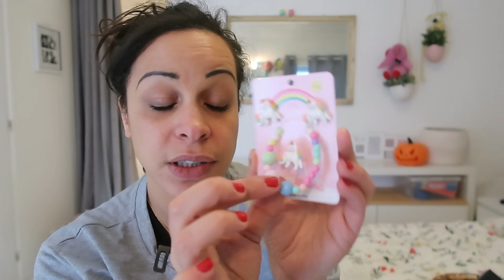SHEIN | Accessoires maison, beauté & enfants ! 🐥💩❤️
Une vidéo dans laquelle je vous montre des petits pépites trouvées sur le site SHEIN !

Bon visionnage !!! 💋💋💋

✍ VOUS VOULEZ ME SUIVRE UN PEU PLUS ??!